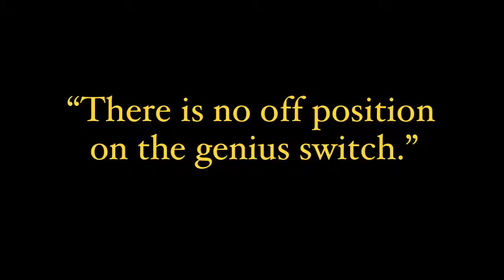David Letterman - Dave's Monologue - 4/15/11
A highlight of Dave's monologue from April 15, 2011.